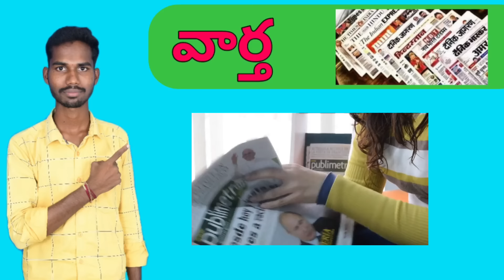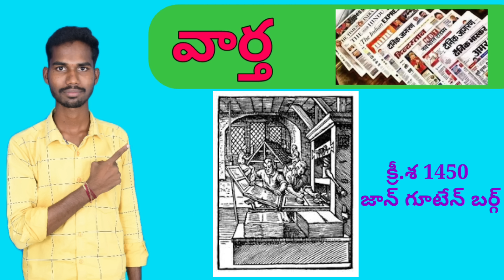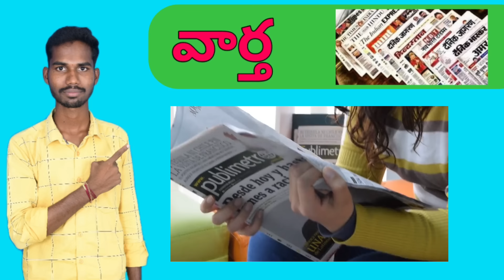Degree 6th semester Varta Telugu lesson వార్త పాఠ్యాంశం పూర్తి వివరాలు @Danduvenkatramulu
🌀Pdfs &Model papers links 🔗 🖇️ 👇
🌀Insta I'd ✅
Dandu venkatramulu

🌀Insta I'd ✅
Dandu venkatramulu